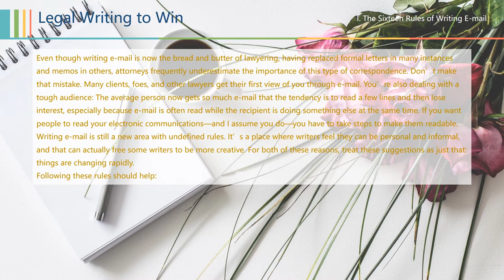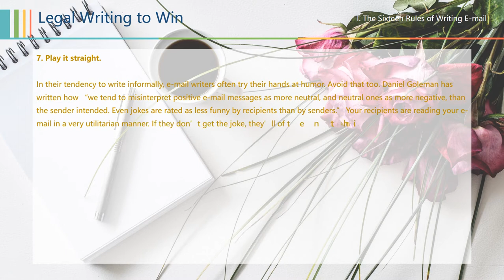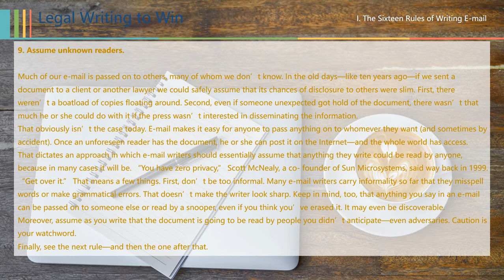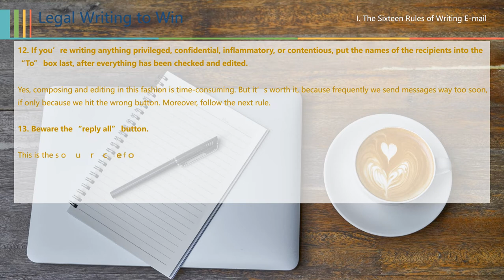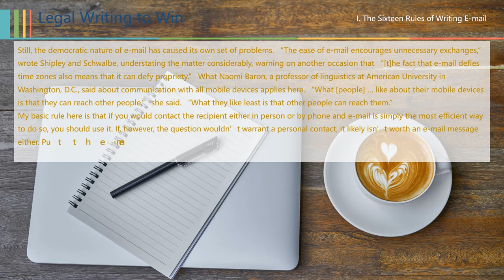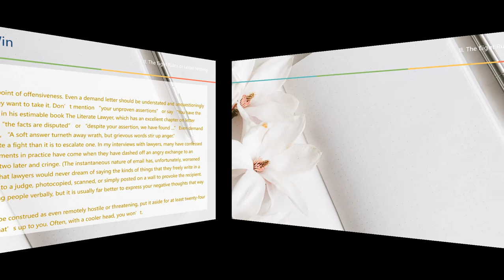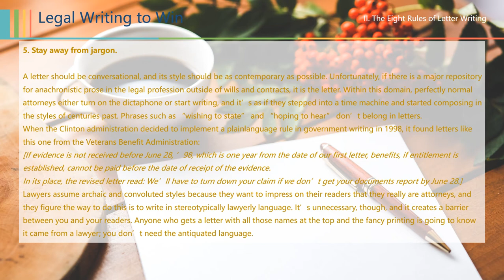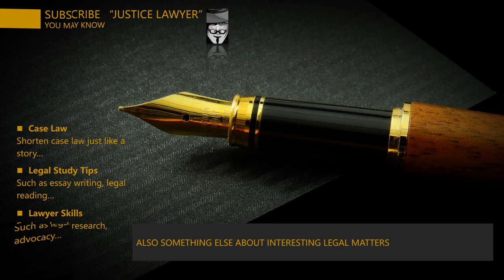[Lawyer Skills] Legal Writing to Win ['Writing E-mail and Letters']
Legal Writing to Win (Episode 16) Writing E-mail and Letters

I. The Sixteen Rules of Writing E-mail

1. As always, lead with your conclusion, rephrasing questions with your first sentence.
2. Keep it short: the presumption is 150 words or less.
3. Write in the second person.
4. Write in Anglo-Saxon English.
5. Avoid formal salutations and sign-offs.
6. Forget the exclamation point!!!
7. Play it straight.
8. Make sure your heading line summarizes the subject of the e-mail.
9. Assume unknown readers.
10. Think before you send.
11. Because the Internet has virtually obliterated the notions of confidentiality and privilege, be careful about what you put in writing.
12. If you’re writing anything privileged, confidential, inflammatory, or contentious, put the names of the recipients into the “To” box last, after everything has been checked and edited.
13. Beware the “reply all” button.
14. Avoid questionable phrases or sentences.
15. When you edit an e-mail, print it with no paragraphing before you begin.
16. Don’t overuse e-mail.

II. The Eight Rules of Letter Writing

1. Keep it short and lead with your conclusion.
2. Don’t pick a fight.
3. Be specific.
4. Each letter should stand on its own.
5. Stay away from jargon.
6. Design your letters so they’ll be understood.
7. Be careful about what you put in writing.
8. Make sure an opinion letter lets the reader know the complete basis for the opinion.